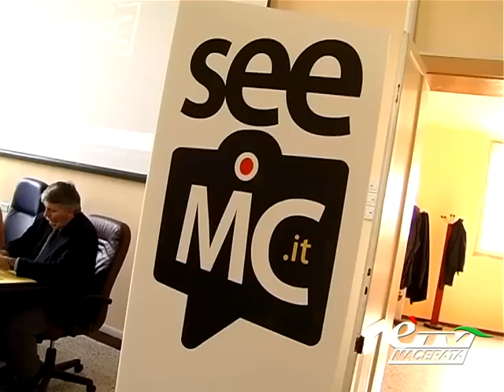MACERATA. NUOVI VIDEOMAKER CON IL PROGETTO SEEMC.IT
Macerata. 26 febbraio 2014. Parte oggi il progetto Obiettivo GIOVANI / SeeMC.it proposto dalla Provincia nell'ambito del bando regionale "Officine della creatività" e dedicato a tutti i giovani che vogliano cimentarsi, sperimentarsi, divertirsi con il mondo del video reportage per raccontare il nostro territorio da un altro punto di vista. Servizio di Giulia Verdenelli.